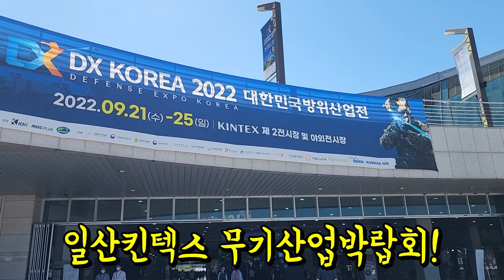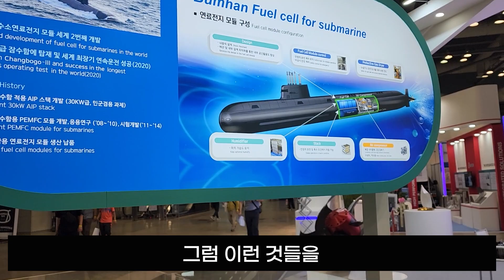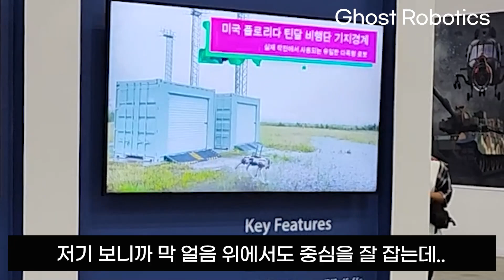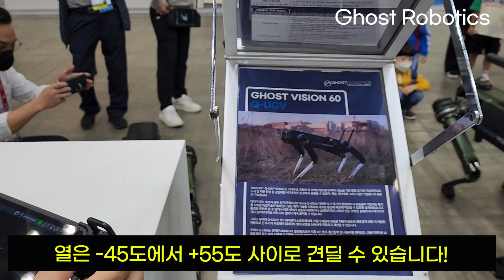미래에 전투로봇 과연 공상과학일까? 대한민군 방산 특수부대 레펠기능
방위 산업 박남회를 다녀 왔습니다
엄청난 방위 산업
산업로봇 전투로봇